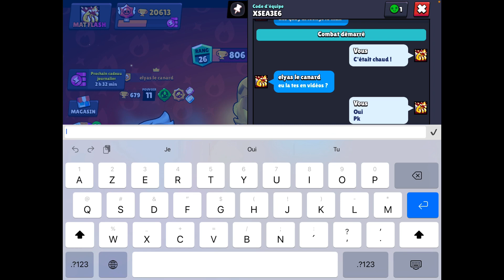Brawls stars le championnat du monde ( la vidéo à la fin c’est le contraire de heureux )